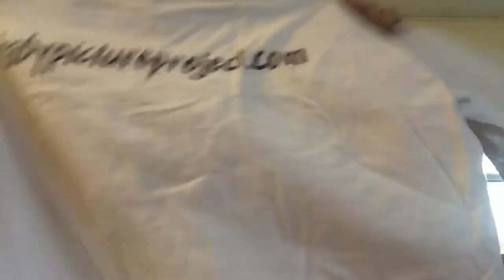CroneCast #13 || The Baby Picture Project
The Baby Picture Project is an idea presented to me in seed form in 2006, but did not come into manifestation until 2015, with a weekend launch party The aim is to get as many people as possible looking back to find the baby picture that shows your original nature, the unique, beautiful, innocent child before you were conditioned. Next, place that image upon a tee shirt or button or coffee cup, etc., to both remind yourself of who you really are and to interact with others in a transformed way. Imagine: what would happen if we began to recognize and appreciate each other beneath the layers of pretended “identity” instilled by the culture?

Ann is still creating on her publishing website, Tendre Press Video and audio archives will be hosted on the website this spring. Thank you all for viewing! and visit Tendre Press at the end of April for more offerings!